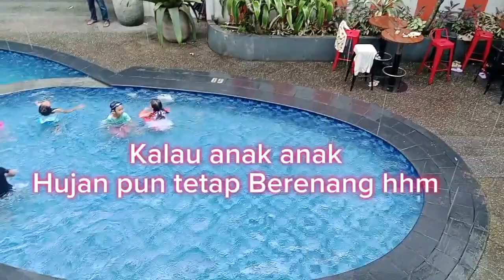Berenang nya di Hotel Bonty kota sukabumi aja😁